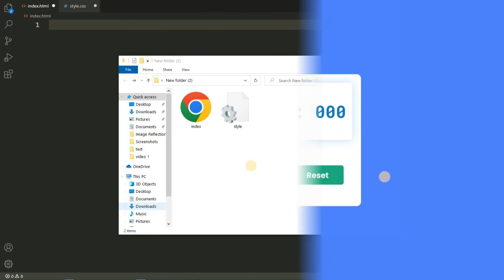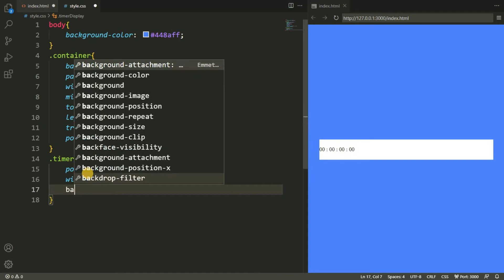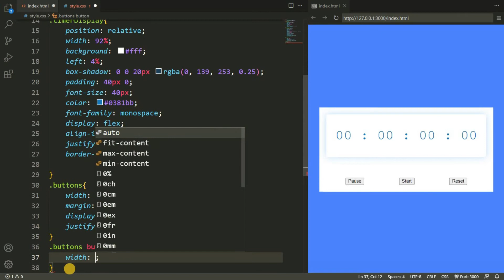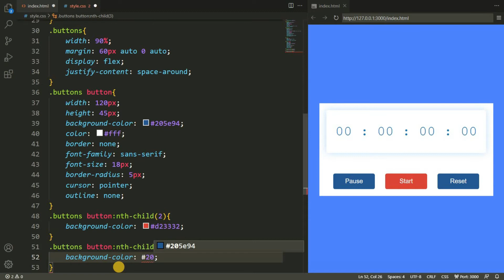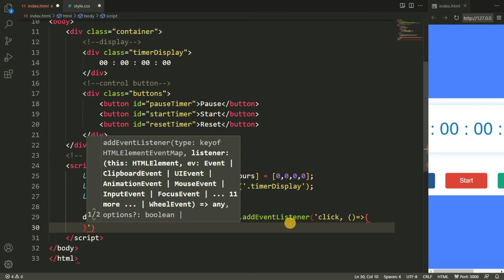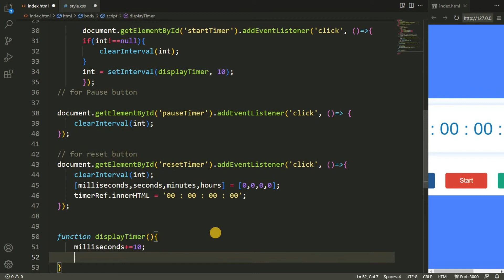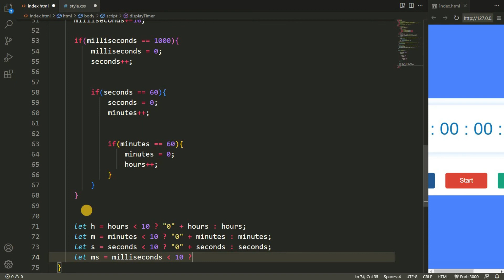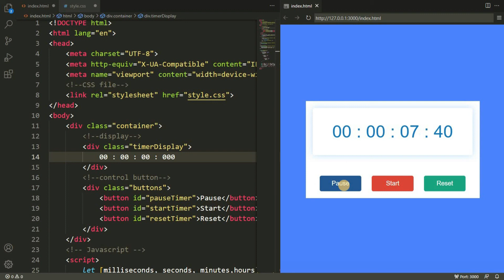JavaScript Stopwatch | Create Stopwatch Application in HTML CSS and JavaScript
javascript stopwatch tutorial
stopwatch in javascript
how to create stopwatch using javascript
stopwatch javascript code
stopwatch javascript in html
stopwatch using javascript
stopwatch code in javascript
create stopwatch using javascript